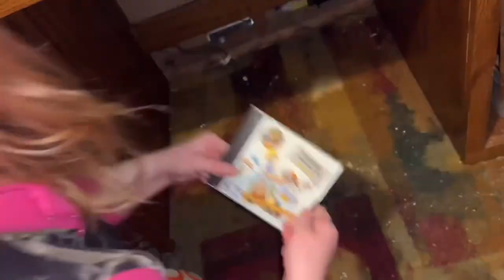Hippo high and organize my husband’s tech office